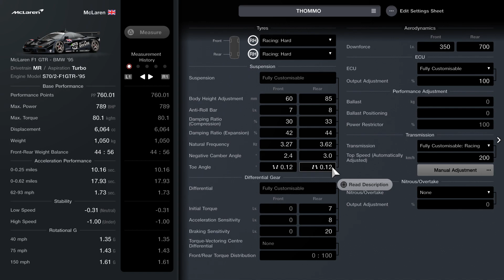Gran Turismo 7 McLaren F1 GTR BMW '95 GR.3 Tune / Setup (Update 1.34)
Remove turbo / change turbo / reduce power slightly / add ballast to make 730PP for certain races or if racing with no tyre wear you could improve tyres up to 800PP. Everything is stock on this too.
Thank you for you’re continued support.